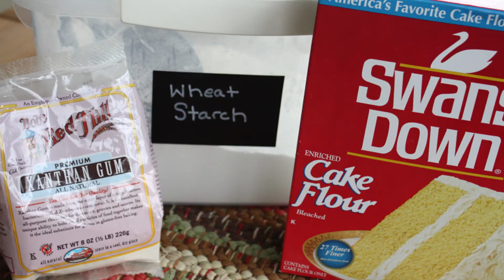BENERAN GANDUM? PROSES PEMBUATAN TEPUNG TERIGU DARI BIJI GANDUM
PROSES PEMBUATAN TEPUNG TERIGU DARI BIJI GANDUM DAN JENIS TEPUNG TERIGU YANG SERING KITA TEMUI

Saat ini, makanan berbasis terigu telah menjadi makanan pokok di banyak negara, bahkan di Indonesia dapat dijumpai beragam makanan yang terbuat dari terigu.

Terigu adalah tepung hasil dari bulir gandum yang telah melalui proses penggilingan. Tepung terigu bisa menjadikan solusi yang sangat bermanfaat dalam membuat berbagai produk kuliner sehingga bisa menghasilkan masakan yang enak, terutama dalam pembuatan kue.

Proses pembuatan tepung terigu
1. Cleaning/pembersihan
Di dalam proses cleaning bahan baku berupa biji gandum dibersihkan dan dipisahkan dari material-material yang tidak diinginkan yang dapat merusak mesin produksi serta kualitas tepung terigu yang dihasilkan.
2. Tempering
Pada tahap ini gandum akan disemprot dengan air  agar bahan baku gandum tersebut bisa mencapai kadar air tertentu, kemudian didiamkan dalam jangka waktu tertentu pula.
3. Pencampuran
Tahapan ini supaya bisa mendapatkan kandungan tepung terigu yang sesuai dengan keinginan kita. Misal, anda ingin mendapatkan tepung terigu dengan kandungan protein yang tinggi maka di sini anda harus menambahkan gluten dengan kadar protein yang tinggi juga.
4. Penggilingan
Dalam proses ini terdapat 2 tahapan yang harus dilakukan. Untuk yang pertama kita memasukkan gandum ke dalam mesin yang memiliki bentuk seperti gulungan supaya kulit ari tersebut terpisah dengan bagian dalam warna putih. Lalu Untuk tahapan yang kedua merupakan pengubahan inti gandum menjadi serbuk yang akhirnya nanti berubah menjadi tepung terigu.
5. Pengemasan
Disini pengemasan tepung terigu dilakukan supaya tidak mudah terkontaminasi sehingga tepung terigu dapat bertahan lebih lama.

Jenis tepung terigu
Tiap jenis tepung terigu tersebut memiliki kandungan protein yang berbeda-beda. Protein pada tepung terigu inilah yang akan sangat berpengaruh terhadap kerekatan dari adonan dari makanan tersebut.
1. Terigu Potein Rendah.
Tepung terigu dengan kandungan protein yang memiliki prosentase di bawah 10% ini akan lebih cocok apabila digunakan pada jenis makanan yang tidak perlu memiliki tekstur seperti kenyal dan elastis. Jenis tepung terigu protein rendah ini biasanya digunakan pada kue-kue kering.
2. Terigu Protein Sedang.
Dengan kandungan protein di dalamnya sekitar 11%-13%. tepung protein sedang ini lebih banyak memiliki kandungan gluten di dalamnya. Biasanya jenis tepung ini banyak digunakan sebagai tepung untuk melapisi berbagai gorengan seperti tempe goreng dan pisang goreng.
3. Terigu Protein Tinggi. kandungan protein yang dimiliki sekitar 14%-16%. biasanya jenis tepung terigu berprotein tinggi juga digunakan dalam pembuatan jenis roti seperti donat, kue sus, roti manis, roti tawar, roti untuk burger, roti untuk hot dog, dan berbagai jenis makanan lain yang butuh tekstur kenyal.

Kegunaan tepung terigu selain untuk makanan
1. Kembalikan kilau barang logam
tepung terigu, garam, dan cuka dicampur hingga menjadi pasta, lalu oleskan campuran tersebut pada barang logam yang akan dibersihkan, tunggu hingga kering dan bersihkan dengan kain lembut.
2. Masker pencerah kulit
Cukup dengan mencampur dua sendok makan tepung terigu dan satu sendok makan yogurt. Lalu, beri sedikit bubuk kunyit. Setelah itu oles pada kulit dan diamkan selama 25 menit. Jika sudah kering, cuci dengan air hangat.
3. Pengganti sampo
taburkan tepung terigu pada akar rambut lalu sisir rambut hingga merata. Tepung ini akan membuat rambutmu terlihat kering bebas minyak.
4. Percepat pematangan buah alpukat
taruh buah alpukat ke dalam wadah berisi tepung terigu, maka tunggu selama 1 hari penuh, maka alpukat bisa lebih cepat matang.
5. Bersihkan stainless steel
tuangkan tepung terigu ke barang stainless, lalu gosok perlahan ke seluruh permukaan.

Indigo Tech menyajikan informasi berupa proses pembuatan barang-barang disekitar kita, kumpulan kejadian unik dan peristiwa yang tren/viral/aneh di dunia. Konten ini adalah konten yang memiliki komentar orisinal dan sarat nilai pendidikan. Video kompilasi ini telah melewati berbagai riset dan pengolahan data berupa foto, video dan berita dari berbagai sumber yang dikemas dengan cara hitung mundur dan atau acak.